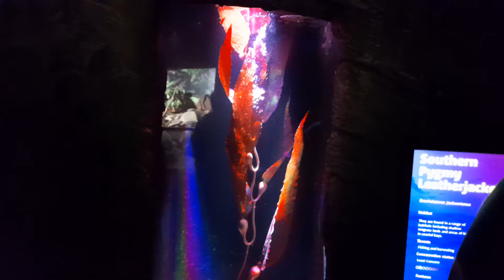Famous places in Australia/sea life in Australia/